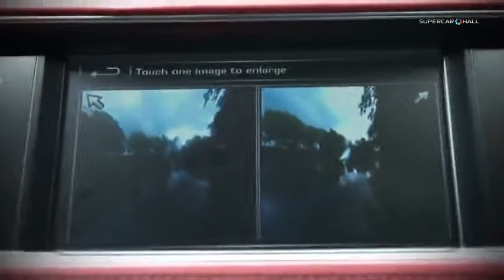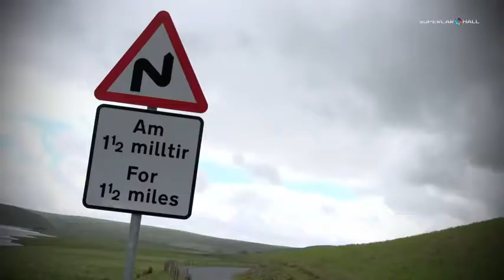2014 Range Rover Sport Offroad YouTube